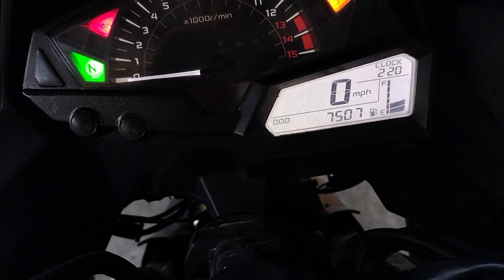setok baru masuk ninja fi 2014 ABS |BANYAK SETOK LAINYA#motorbekas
ud.murah motor jual motor bekas berkualitas
alamt jl.raya sekarteja pancor lombok timur
siap cod seluruh pulau lombok